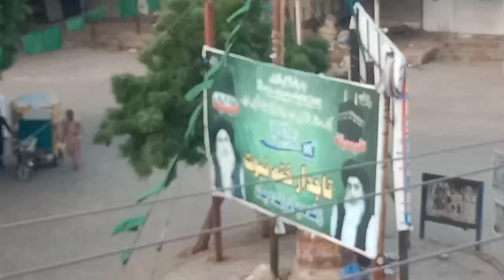Sindhi Songs viral video tour thar